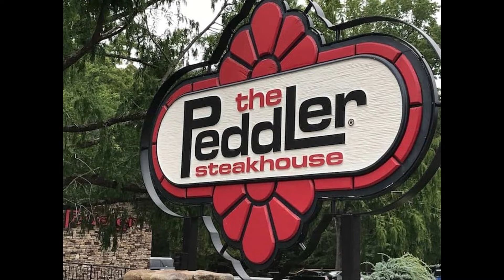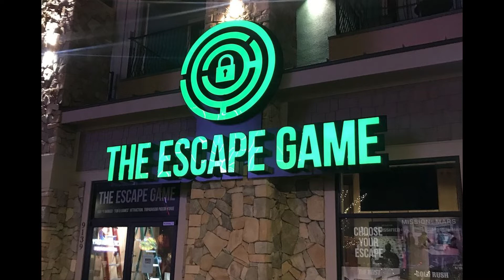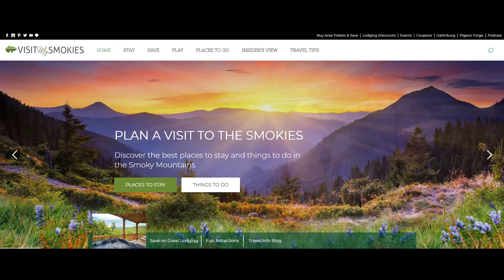Gatlinburg and Pigeon Forge Weather for Weekend of February 11 2022.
What's more romantic than the Smoky Mountains on the weekend before Valentines Day? Smoky Mountain Meteorologist Paul Poteet has some ideas on ways to celebrate. Special meals and special deals for that special someone! And how long can warmer-than-average temperatures last?